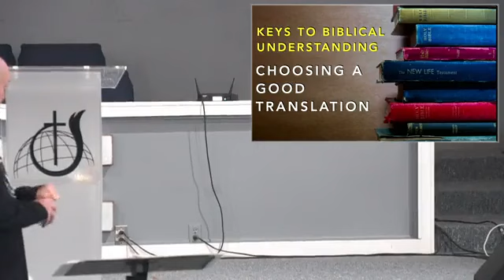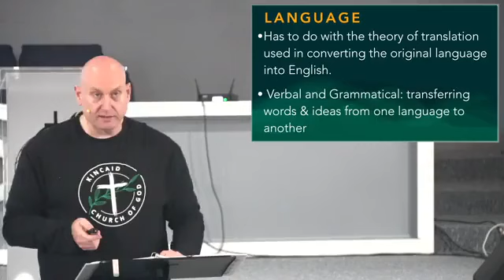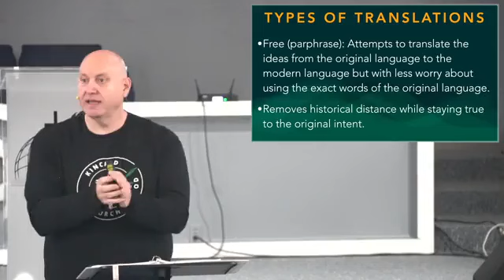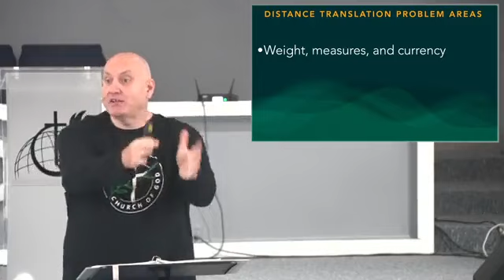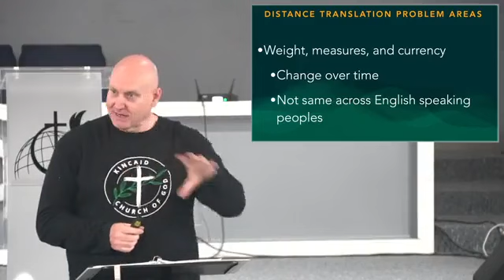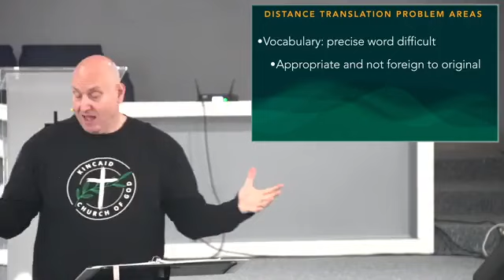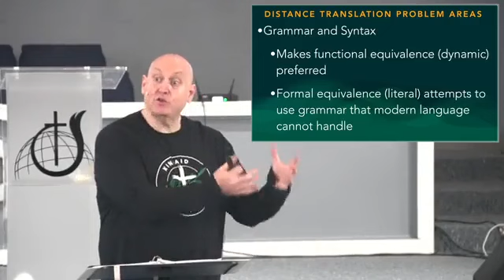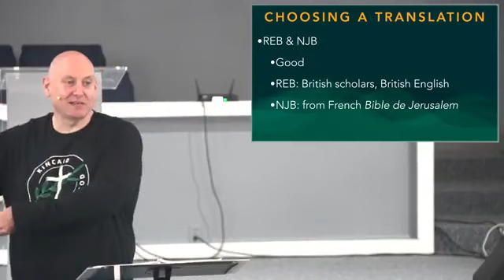04/17/2024 - Keys to Biblical Understanding: Session 7 - Dr. Vance Massengill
Welcome to MidWeek Connect. Tonight Pastor Vance finished his discussion on how why Bible translations are different and how to make the best choice.